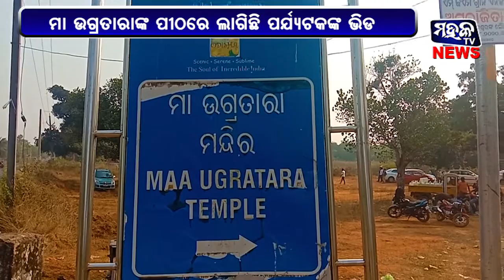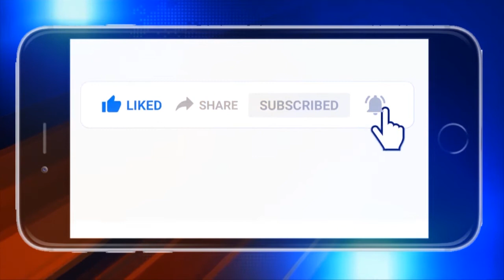ଖୋର୍ଦ୍ଧା : ଆସନ୍ତୁ ଏଥର ବୁଲିଯିବା ପ୍ରସିଦ୍ଧ ମା ଉଗ୍ରତାରା ପୀଠ